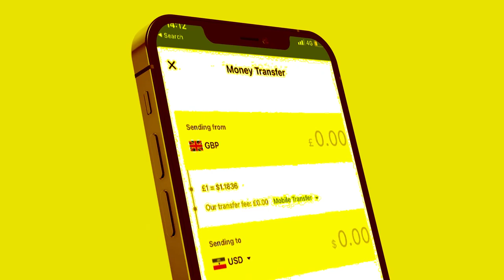Waa kuma Wasiirka ka tirsan Xuukumada Madaxwyne Biixi ee Mucaaradku kaga adkaaday Gobolkiisa?